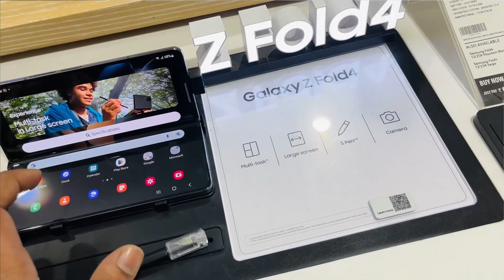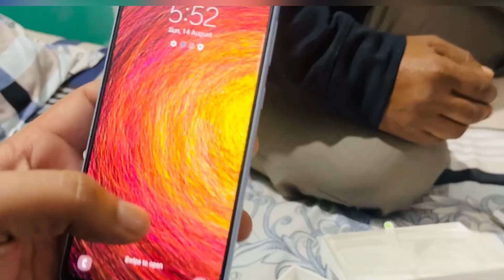Papa Emotional ho Gaye 😢❤️ Surprise Dekh Kar * Birthday Gift*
BIRTHDAY SURPRISE FOR FATHER | 2 LAKH Rupees FOR 1 PEN
Surprise Gift for Papa !!
BROKE MY DAD'S OLD MOBILE AND GIFTED NEW MOBILE THROUGH MY YOUTUBE INCOME
Pahad Pe Latka Diya 😲
Paragliding Krli etni height Se 😲
₹30 Lakh 💰Ka Nuksan Share Market Me🥵 Prank On Mummy
₹17 Lakh Ka VIP Number💰 Bidding For Gwagon🚨